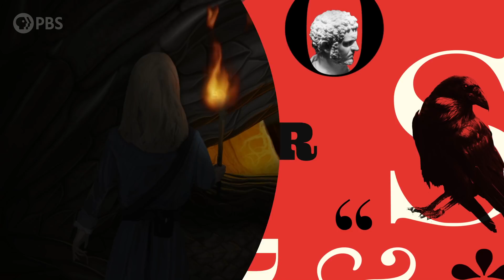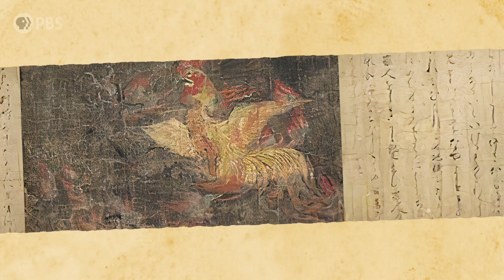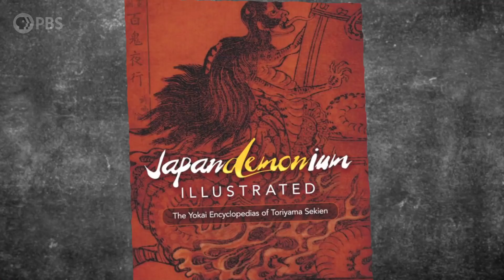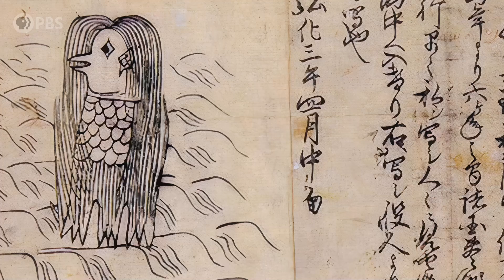Fire Cat or Fire Cart? The History of Japan’s Kasha | Monstrum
Swooping down from the heavens on a fire ball, the Kasha drags the bodies of the dead to the underworld for a life of damnation. Most frequently depicted as a demonic, flaming cat, the kanji for ‘Kasha’ actually translates to “Fire Cart”—so why did this malevolent yōkai take on a feline appearance? Featuring the author of numerous yōkai books, Hiroko Yoda, this episode explores the religious and artistic history of the Kasha and takes a look at the significant role of cats in Japanese culture. yokai myt kasha hology

We would like to sincerely thank Hiroko Yoda for her expertise and time. If you want to learn more about her work with yōkai, visit her website AltJapan.com and check out her latest book Yokai Attack! The Japanese Monster Survival Guide.

Written and Hosted by: Dr. Emily Zarka
Director: David Schulte
Executive Producer: Amanda Fox
Producer: Stephanie Noone
Illustrator: Samuel Allen
Editor: Nicole Kopren

Bibliography

Bokushi, Suzuki. Snow Country Tales: Life in the Other Japan. Trans. Jeffrey Hunter and Rose Lesser. New York and Tokyo: Weatherhill, 1986.

Davisson, Zack. Kaibyo: the supernatural cats of Japan. Mercuria Press: 2017.

Foster, Michael Dylan. The Book of Yokai: Mysterious Creatures of Japanese Folklore. University of California Press, 2015.

Japanese Tales from Times Past: Stories of Fantasy and Folklore from the Konjaku Monogatari Shu. Trans. Naoshi Koriyama and Bruce Allen. Tokyo, Vermont, Singapore: Tuttle Publishing, 2015.

“One Hundred Tales from the Various Provinces.” A Kamigata Anthology: Literature from Japan’s Metropolitan Center, 1600–1750. Ed. Sumie Jones, Adam L. Kern, and Kenji Watanabe. University of Hawai’i Press, pp. 173–2020.

Papp, Zilia. Anime and its Roots in Early Japanese. Global Oriental, 2010.

Shamoon, Deborah. “The Yokai in the Database: Supernatural Creatures and Folklore in Manga and Anime.” Marvels & Tales: Journal of Fairy-Tale Studies, vol. 27, no. 2, 2013, pp. 276–289.